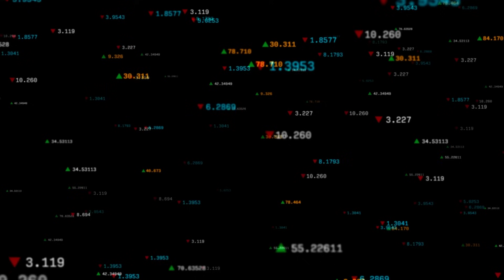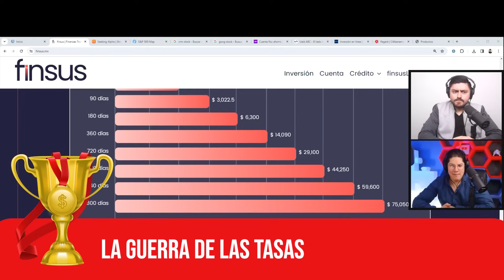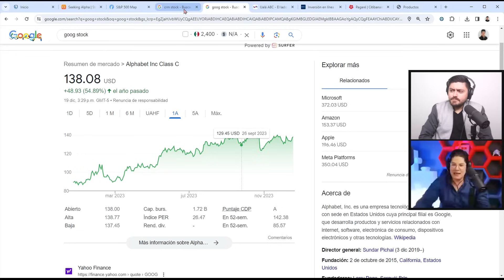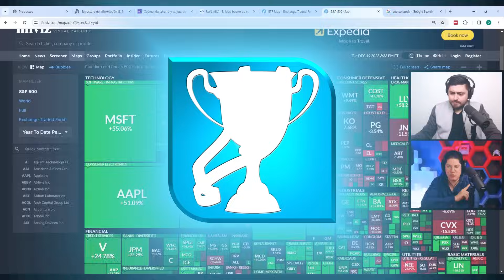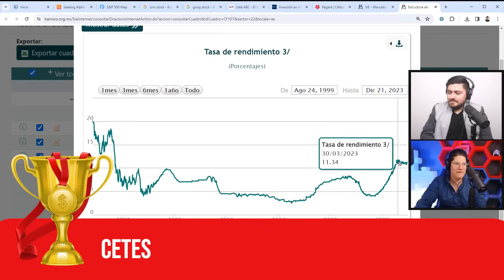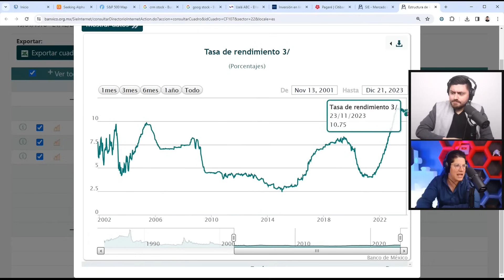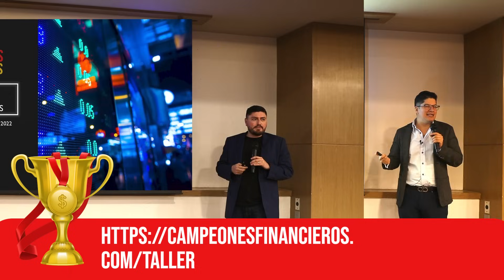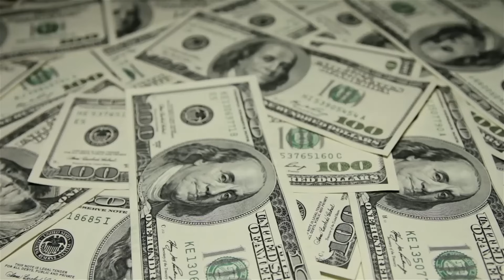Las MEJORES ESTRATEGIAS para invertir en 2024 #278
Y comenzamos este 2024 hablando de las mejores estrategias con las que puedes invertir este año, Manolo y Omar analizan cada una de éstas, si ya estás seguro de realizar tu primera inversión pero aun no decides por cuál, aquí encontrarás algunas sugerencias, mucho éxito en tu decisión.

00:00 Intro
01:06 El pronóstico de las tasas para 2024
02:51 Los Bonos
04:58 La guerra de las Tasas, Nu y Finsus
06:33 Ualá
07:20 La bolsa
10:12 La acción de Google
10:34 Salesforce
11:46 Ejemplos SP500
14:05 El fenómeno inverso
15:55 PPR
17:30 La estrategia de Omar
19:14 Los ETFS
20:01 2022 vs 2023
21:36 Los Cetes
23:24 La educación financiera en la actualidad
25:09 Los retos personales
29:24 Conclusiones